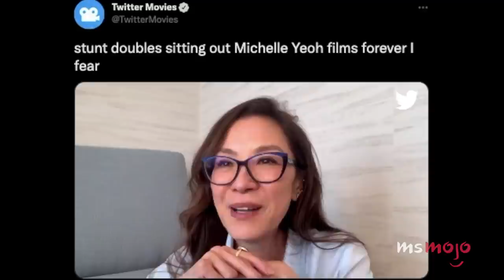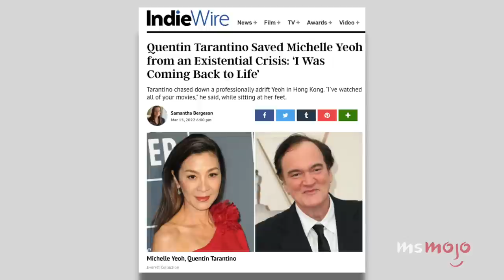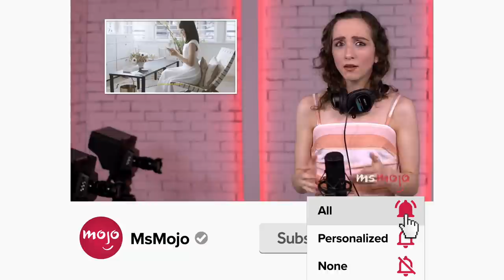The Rise of Michelle Yeoh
Michelle Yeoh has seen an incredible rise and she has the potential to go even further. For this video, we’ll be looking at the iconic action star’s decades-long career, chronicling her journey to becoming one of Hollywood’s latest leading ladies. Our countdown includes "Tomorrow Never Dies," "Everything Everywhere All at Once," "Crouching Tiger, Hidden Dragon," and more! What's YOUR favorite Michelle Yeoh performance?